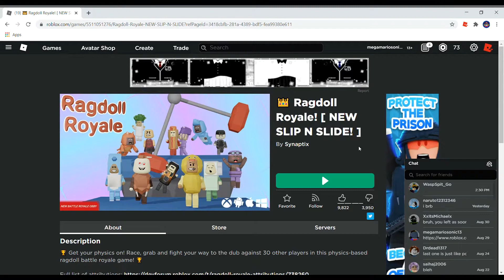FALL GUYS IN ROBLOX!...AGAIN!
Today we play Ragdoll Royale, A game which is basically fall guys in Roblox. This one is a lot better than SlipBlox because I can actually win in this game(although I never do in the video).